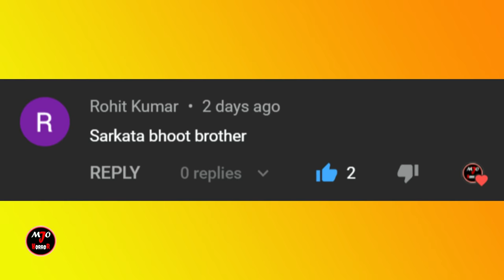Leather Face Horror Story | Gulli Bulli And Sar Kata | Make Joke Of Horror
Sar Kata And Leather Face Horror Story | Gulli Bulli And Sar Kata | Gulli Bulli | Make Joke Of Horror

Gulli Bulli
Pagal Beta
Chinki ke Karname
Funny Video